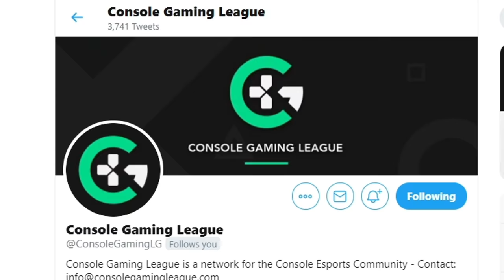Champions of the Realms: Injustice 2 16 Player Invitational ($1600+ PRIZE POOL) - Day 1